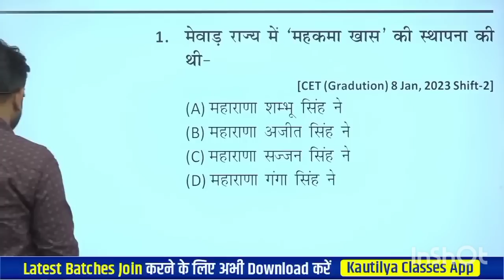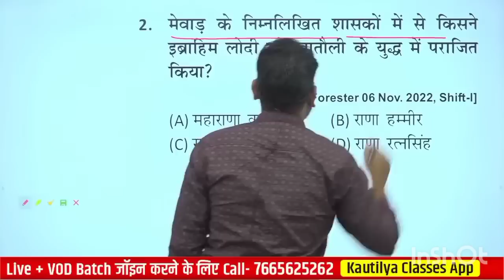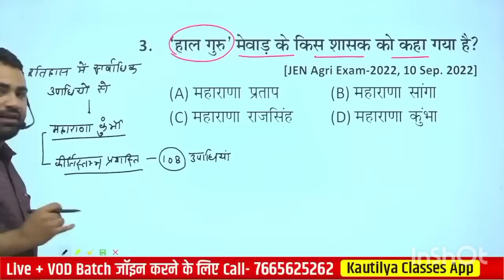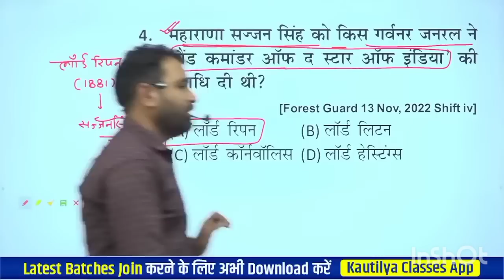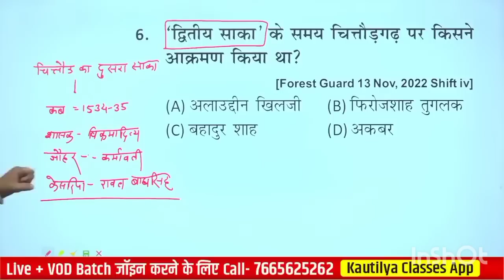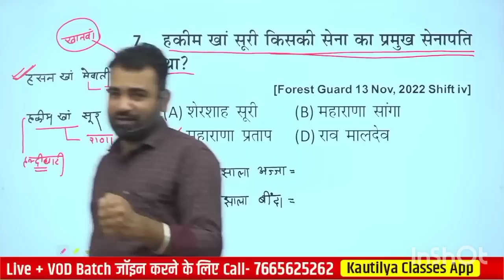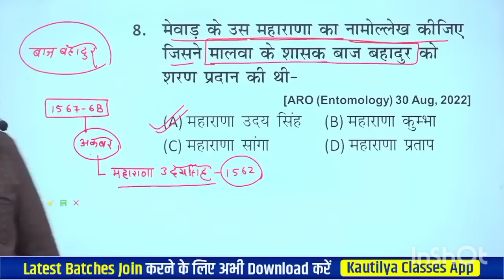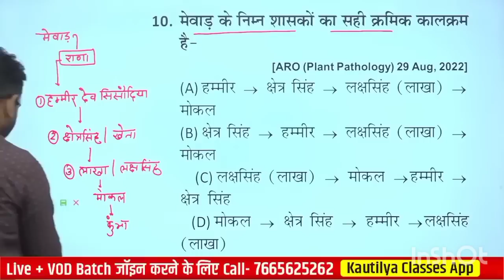मेवाड़ इतिहास से पूछे गये सवाल (Top MCQ) by Ashok sir